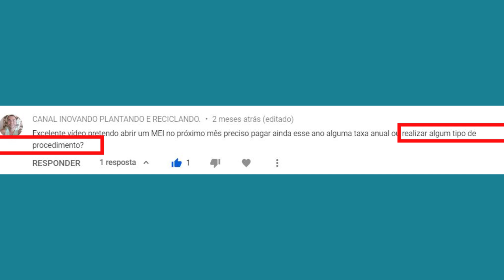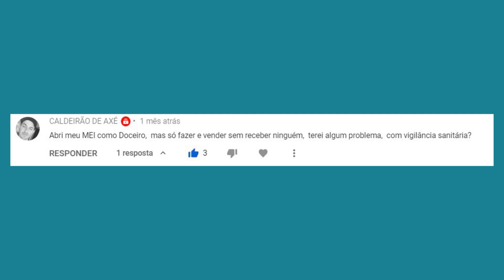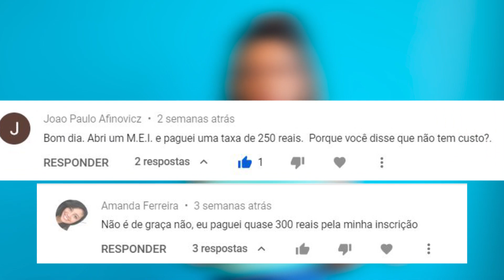Como tirar o alvará de funcionamento do MEI: Veja as mudanças nas regras! É Fácil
Olá, aqui é a Flávia 😃! Me segue no Instagram

NOVAS REGRAS PARA O MEI EM 2021: MEI: Como gerar a DISPENSA do ALVARÁ de FUNCIONAMENTO

ALVARÁ para MEI ficou menos complicado em algumas situações. Vou explicar como fazer seu MEI GRÁTIS e ter o alvará.

🗓️Desde 1/9/2020, o microempreendedor individual - MEI está dispensado de alvarás e licenças de funcionamento. Mais uma importante conquista da Lei da Liberdade Econômica.

Para dispensa do alvará, basta acessar o "Solicitar dispensa de licenciamento", inserir os dados solicitados, e aceitar os termos que aparecem no final do formulário e finalizar o procedimento.
Pronto! A solicitação de dispensa de alvará está feita! 🧐

Mas preste atenção e TOME CUIDADO COM OS GOLPES!

O Certificado da Condição de Microempreendedor Individual - CCMEI constitui no único documento válido para fins de comprovação da constituição da empresa MEI bem como da sua condição de dispensa de obter alvarás e licenças de funcionamento.

⚠️Mas fique atento⚠️

📌A dispensa de alvarás e licenças de funcionamento não desobriga o MEI de cumprir com os requisitos estabelecidos pelo poder público relativamente ao funcionamento regular de sua atividade, compreendidos os aspectos sanitários, ambientais, tributários, de segurança pública, uso e ocupação do solo, atividades domiciliares e restrições ao uso de espaços públicos.

📌Fique atento! Para manter a dispensa de alvará, entre em contato com a prefeitura de sua cidade para continuar seguindo as leis e regras de uso e ocupação do solo.

★★ASSISTA TAMBÉM★★
Fiz uma playlist com dicas para o MEI  ➡️

🦸🏾‍♀️Empresária
👩🏾‍💻Colunista do Jornal Correio
🎤Palestrante:Gestão Estratégica|Mkt Digital
🧠Mentora Founder Institute
👸🏿Embaixadora Ibero-Americana| Sebrae Delas
👩🏿‍🚀Líder SU Google Nas